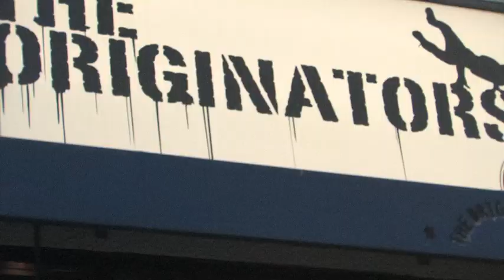Klub Kush Kountdown - Kendrick Lamar Top Dawg Edition hosted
Klub Kush's own DJ BIG KUSH JAY kounts down another 5 hip hop and weed hits!!  This edition features LIVE footage from the Kendrick Lamar Schoolboy Q show in Hollywood at the Music Box.  The kountdown also features ASAP Rocky and Busta Rhymes who also performed at the show.  Big Shouts to Top Dawg Ent, PunchTDE, Adam from the Originators, DJ Mk-1 from Sydney, DJ Green Lantern on the production assist, @Crassflix each and every time, Geno, ASAP Rocky, Busta, and the Hollywood Music Box.